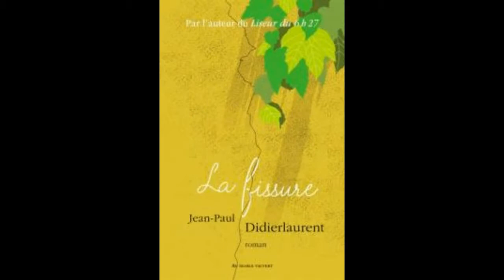Rencontre avec Jean-Paul Didierlaurent pour la sortie de LA FISSURE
C’est par le biais de l’écriture de nouvelles que ce vosgien discret, né en 1962, travaillant dans la téléphonie, Jean-Paul Didierlaurent, se fait remarquer par l’éditrice du Diable Vauvert Marion Mazauric. Séduite par son style, elle l'incite à élargir son écriture pour écrire un roman qu'elle s'engage à publier. Ainsi est né Le Liseur du 6h27 aux éditions Au Diable Vauvert qui a connu un succès fulgurant.

Suivra un recueil de nouvelles en 2015 Macadam puis un second roman en 2016 Le reste de leur vie tous deux publiés Au diable Vauvert.

A propos de ses livres, il dit qu’il fabrique chaque histoire comme on construit une maison, d'abord pour lui-même, avant d'inviter les gens à y entrer en espérant qu'ils s'y sentiront bien, tout simplement.

Et c’est précisément de maison dont va être question dans ce troisième roman La Fissure : Xavier Barthoux, dernier représentant d'une entreprise familiale de nains de jardins rachetée par une holding américaine, mène une vie tranquille et bien réglée entre son épouse, son chien et sa résidence secondaire dans les Cévennes qu'il vient de terminer de payer. La découverte d'une fissure sur la façade de cette maison bouleverse l'équilibre familial.

On retrouve dans ce troisième roman les qualités si particulières qui ont fait l'immense succès du Liseur. Des personnages originaux et hauts en couleurs, l'empathie pour les autres, les situations de la vie réelle, la difficulté d'être heureux, un inégalable sens du merveilleux et, surtout, son art des perspectives ordinaires soudain bouleversées par des hiatus poétiques.

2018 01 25